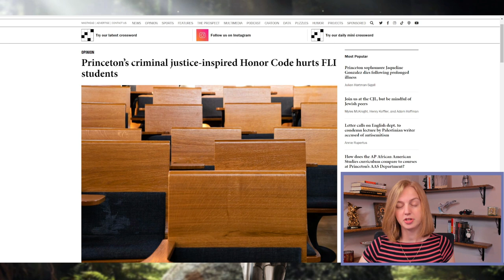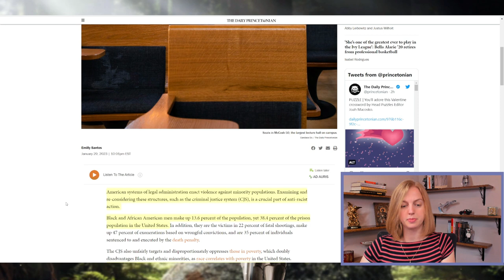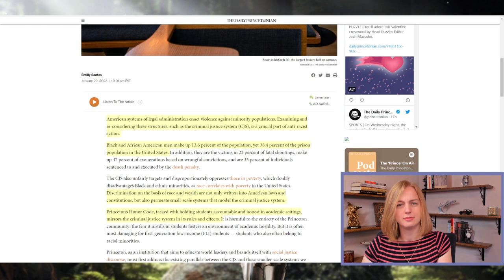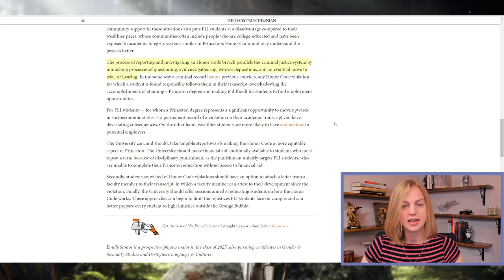Honor Codes Are Racist Now?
An op-ed at Princeton argues that the student honor code should be dismantled because it's discriminatory against black students. What?